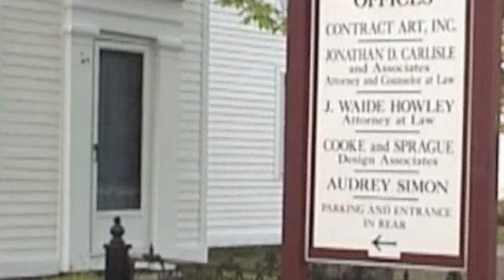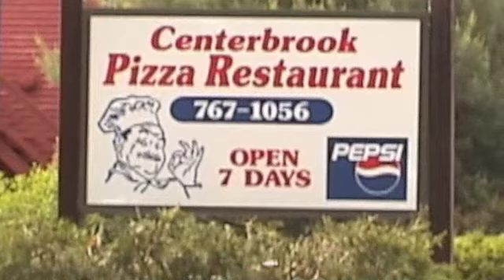Liz in Centerbrook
I have no Idea what Liz and I were doing in Centerbrook, Near essex. Saturday May 27, 2000